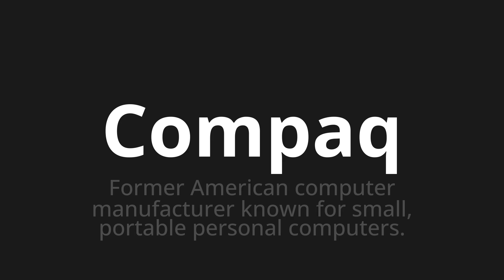How to pronounce Compaq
Master the Pronunciation of 'Compaq WHICH MEANS COMPARQ' - which means : Forere American Computer Manufacturer Known for Small, Portable Personal Computers. 📝 with @PortuguesePronunciation 🎓🗣️ - [Your Guide to Portuguese]

Learn to pronounce 'Compaq' perfectly in Portuguese with our easy and engaging tutorial by @PortuguesePronunciation! 📖📽️ In this comprehensive video, we provide you with native speaker examples 🗣️👂 and phonetic breakdowns 🎵 to ensure you get the pronunciation just right.

How to say Compaq in Portuguese